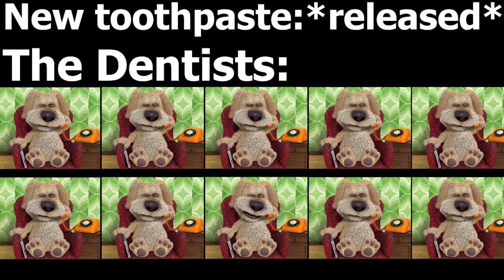9 out of 10 dentists talking ben meme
typical advertisement for a new toothpaste